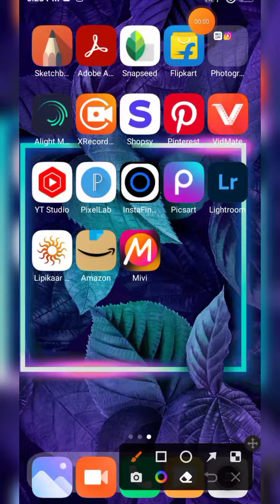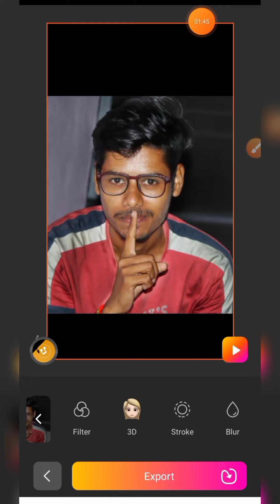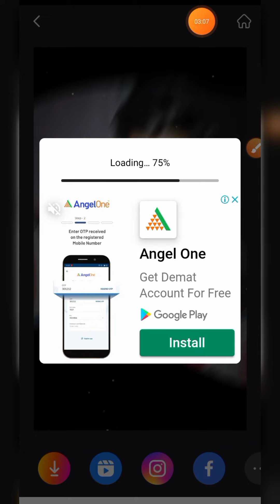How to best video editing app | Mivi app Editing video || how to use Mivi app 2022| Trending Video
How to best video editing app | Mivi app Editing video || how to use Mivi app 2022 Trending Video Please subscribe this channel Turn on Bell i con 🔔🔔🔔😍 get the Notification besteditingapps Trendingvideoediting editing TrendingVideo Miviappuse reelsvideoediting Miviuseapps kannada DISCLAIMER; this channel l DOESNOT promote encourage Any illegal activities,all contents provided by This channel is meant for TUTORIAL PURPOSE only_ IMPORTANT NOTICE; Under section 107 of the Copyright Act 1976, allowance is made for "fair use' purposes such as criticism, comment, news reporting, teaching , scholarship, and research.fair use is a use permitted by copyright statute that might otherwise be infringing.non-profil, educational or personal use tips the balance in favour of fair use. 🤠 🤠